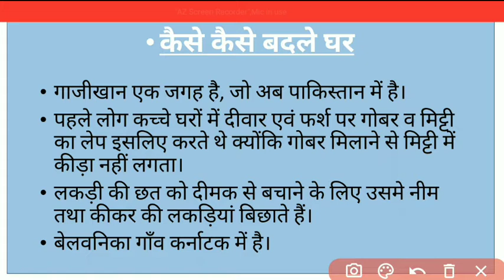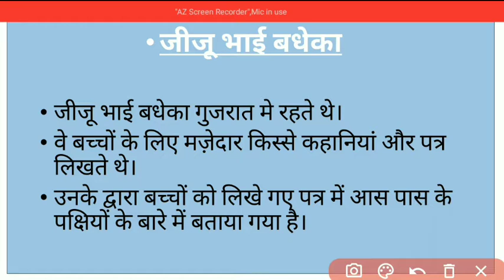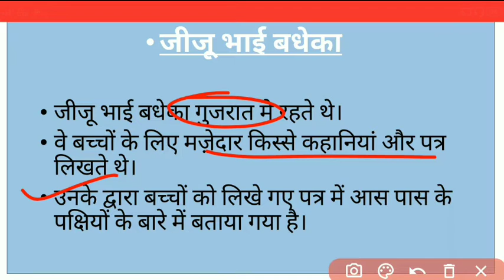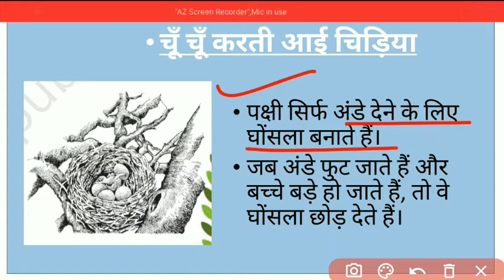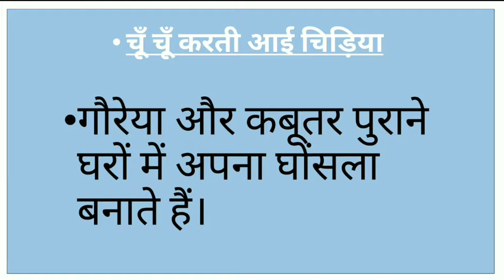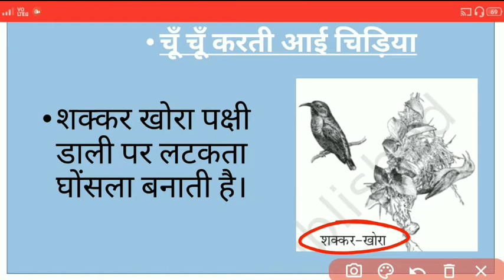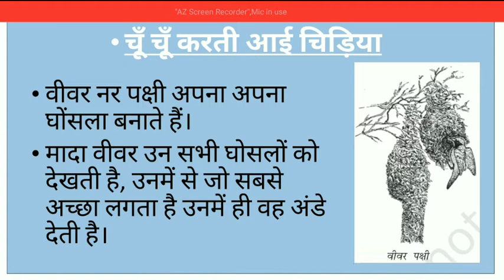EVS Class 8 | NCERT | CTET Paper-1 | पर्यावरण अध्ययन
Hello students, this is Raj Yadav,

Ready for CTET EVS preparation...

QUERIES-

ncert evs class 3
ncert evs claas 4 ncert evs class 5
ncert
environmental studies
aas pas
ncert evs
ncert environmental studies
ncert environment
ctet
cgtet
ctet evs
ctet paper 1 evs
evs for ctet
ctet paryavaran
environment